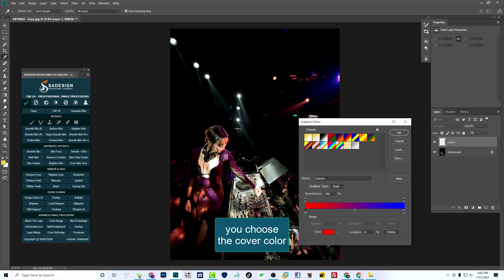Super Simple Two Color Coating For Photos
Here's how to create a DDUAL LIGHTING effect in Photoshop!

✅ Have a good day!
✅ Hope the videos will help you!

If you like Sadesign's videos, can Donate invite me a cup of coffee here!
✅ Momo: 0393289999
✅ VietCombank: 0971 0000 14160 - Account holder: Pham Van Sa